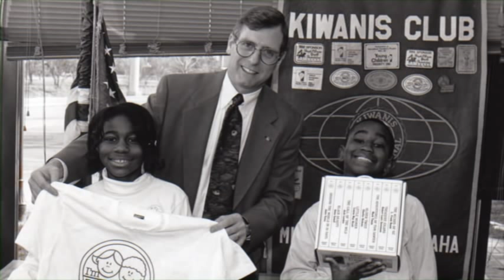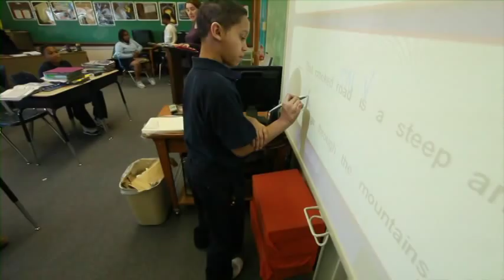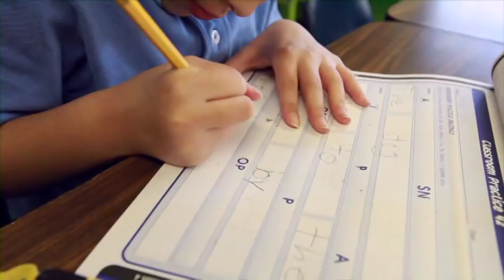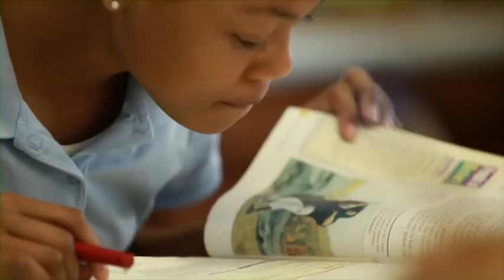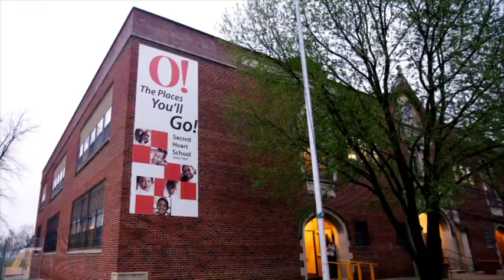Sacred Heart School and CUES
The story of Omaha's Sacred Heart School and CUES, the organization that keeps it going.  Includes the story of how John Kenefick founded CUES.